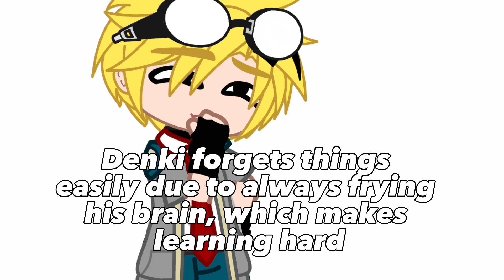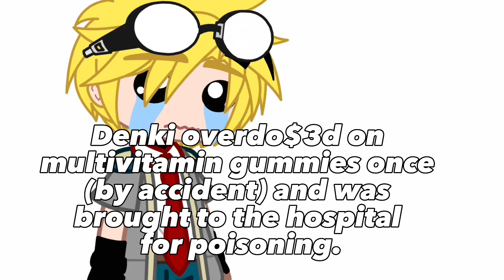Facts about my AU | Chxrry-Cakes